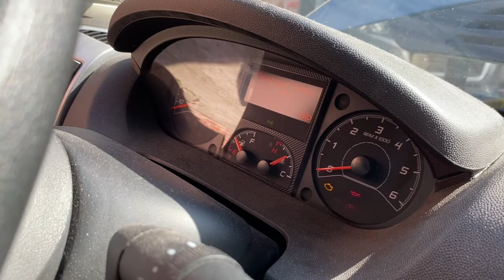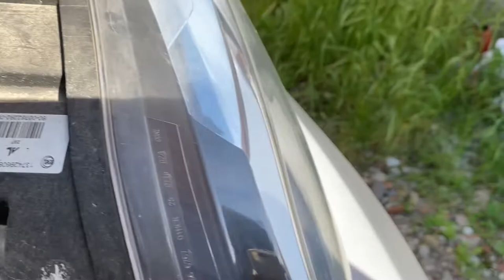Zelfbouw camper afgekeurd ? Door een domme fout van mijn kant waren we niet meteen door de keuring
Video van de camper ga ik hier wel nog delen denk ik zo. Dat en content rond reizen. Die kan ik tenslotte nog wel linken met fotografie.

De foto is trouwens een oudere foto waarbij we nog een andere inrichting hadden, nog als lichte vracht ingeschreven waren en blijkbaar ook nog geen luifel geinstalleerd :D.

Ondertussen al voor een tweede keer geweest en betaalde 13.30 EUR en heb nu wel zo'n groen blad.